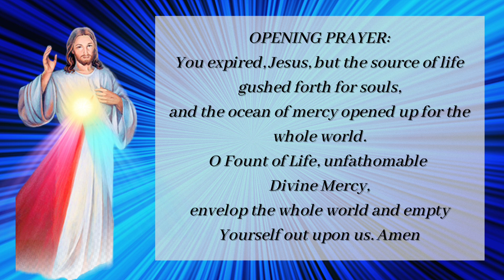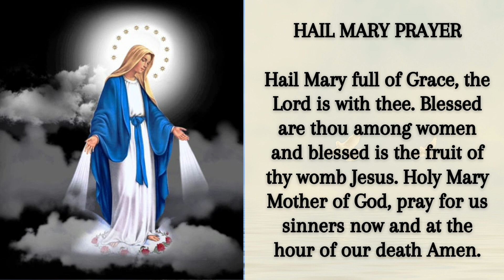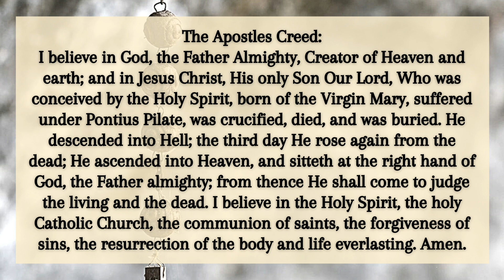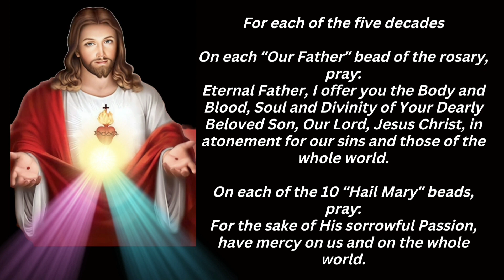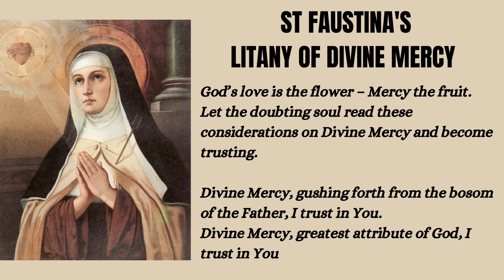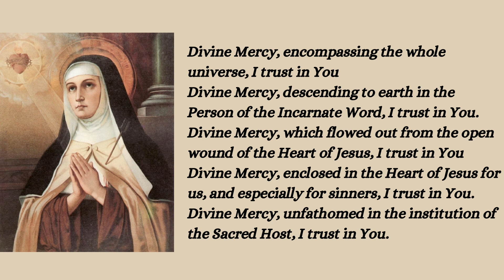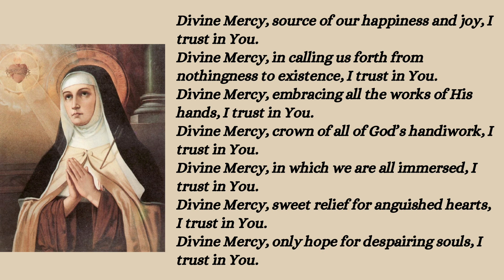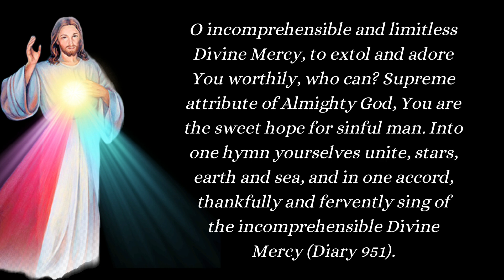Divine Mercy Chaplet | St Faustina Divine Mercy Chaplet | Divine Mercy Prayer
Love & Peace,

Ancient Devotion